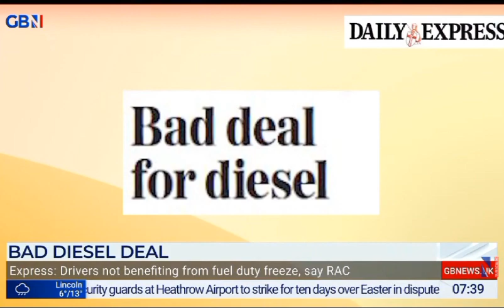GBNEWS: Breakfast with Stephen and Ellie: Saturday's Papers (Part II)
Guest: Candace Holdsworth and Onebiggins joins Breakfast with Stephen and Ellie on GBNews for the look at Britain's Newspapers for Saturday.